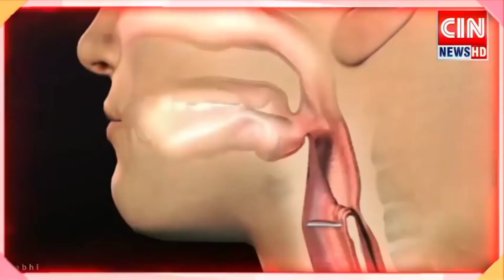RIP लता मंगेशकर 😔😔।।latamangeshkar